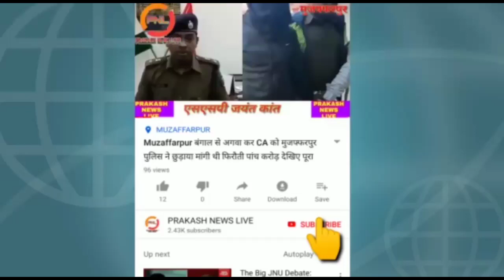मुजफ्फरपुर कांटी संजय स्मृति चैरिटेबल ट्रस्ट साईन सुतीहारी में हुआ शिलान्यास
Muzaffarpur:- संजय स्मृति चैरिटेबल ट्रस्ट साईन सुतीहारी में हुआ शिलान्यास